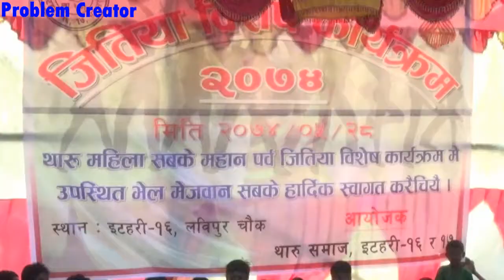New Tharu dance video - Hamm piya ( performing dance on Jitiya programme at Labipur on 2074 )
This video was performed in programme organized by Tharu Mahila shabha itahari by Tharu ladies